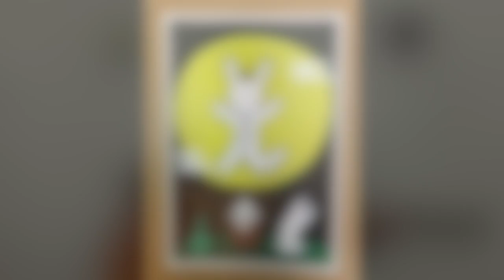好きにやります！木村充揮 Vol.18 ♪蜃気楼〜カインド・ハーテッド ・ウーマン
当面の間、毎週金曜日の１７時に１曲ずつ公開していく予定です。
今回で第18回目、vol.18です。
（vol.1〜vol.17もぜひご覧ください）

皆さん、お元気でしょうか？
朝晩がグッと涼しく秋らしくなってきました。
コロナはもちろん急な気温の変化で体調を崩されないよう引続き注意してくて行きましょう。

今回は秋のご挨拶から・・・
動画の撮影にも少し慣れてきたようで、
構成もバッチリ考えてくれてます！！

思い出の曲とライブでお馴染みのカバー曲の２曲を披露。

ライブが再開しましたが、
しばらくは人数制限や安全を配慮した行政のガイドラインのもと開催します。
慣れないライブ配信も積極的に行って行く予定です。
少しずつ、少しずつ、
試行錯誤しながら新たなライブスタイルを模索中です。
会場に行けない方も、配信を楽しんでいただけたら幸いでございます。

年末12月27日の京都磔磔の詳細はまで出ておりません。
また関西近郊〜になりますが年末にかけてライブが決まってきております。
こちらも近日発表いたしますので、もうしばらくお待ちください。

木村充揮に聞きたいこと、感想、リクエストなどコメントをいただけるとありがたいです。